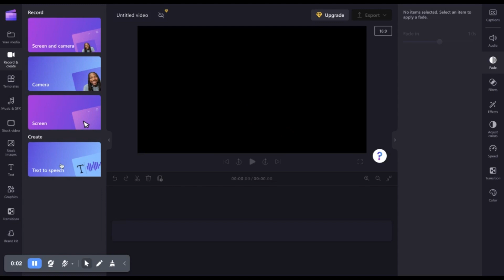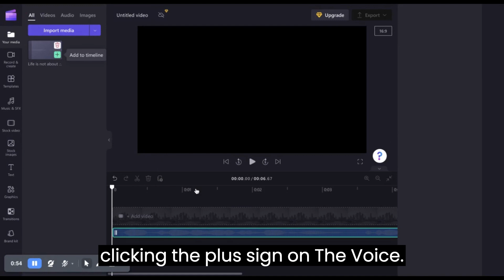How to Create your own AI animated avatar | How to make AI videos